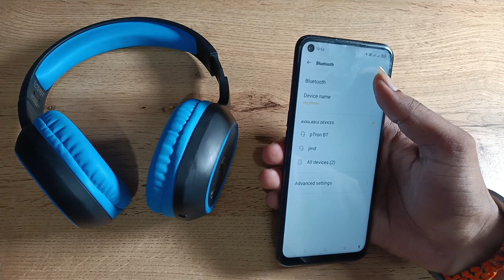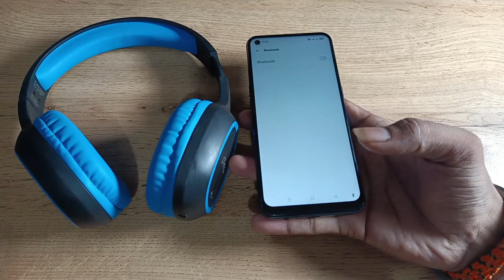how to disconnect Bluetooth headphones in oppo reno5 pro 5g, Bluetooth headphones off Kaise Kare